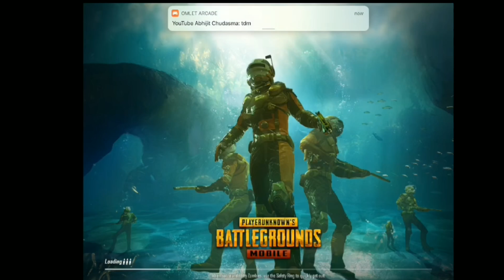20 Kills & 100 MVP MATCH WITH RANDOM | MUST WATCH | PUBG MOBILE | REBEL GAMING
20 Kills & 100 MVP MATCH WITH RANDOM | MUST WATCH | PUBG MOBILE | REBEL GAMING

►Respect Moderators.

ABOUT PUBG - PlayerUnknown's Battlegrounds (PUBG) is an online multiplayer battle royale game developed and published by PUBG Corporation, a subsidiary of South Korean video game company Bluehole. The game is based on previous mods that were created by Brendan "PlayerUnknown" Greene for other games, inspired by the 2000 Japanese film Battle Royale, and expanded into a standalone game under Greene's creative direction. In the game, up to one hundred players parachute onto an island and scavenge for weapons and equipment to kill others while avoiding getting killed themselves. The available safe area of the game's map decreases in size over time, directing surviving players into tighter areas to force encounters. The last player or team standing wins the round.

Battlegrounds received positive reviews from critics, who found that while the game had some technical flaws, it presented new types of gameplay that could be easily approached by players of any skill level and was highly replayable. The game was attributed to popularizing the battle royale genre, with a number of unofficial Chinese clones being produced following its success. The game also received several Game of the Year nominations, among other accolades. PUBG Corporation has run several small tournaments like PMIS, PMSC etc and introduced in-game tools to help with broadcasting the game to spectators, as they wish for it to become a popular esport.

Clan Requirements :-
KD - 3+
Tier - Crown
Level - 50

Hey Everyone
welcome to the channel
Let's Go.

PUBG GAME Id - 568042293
PUBG GAME Name - JH・RebeŁYT

Tripod Photron Stedy 450
Mount Smartphone Holder
Redmi Note 5 Pro
Sd Card 16 GB SanDisk
Microphone Boya M1
iPad 2018 -